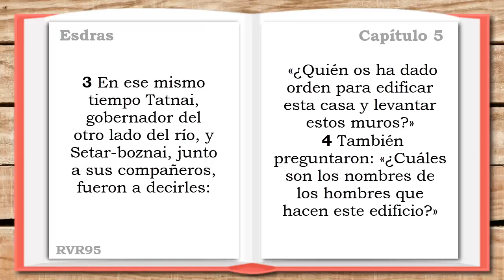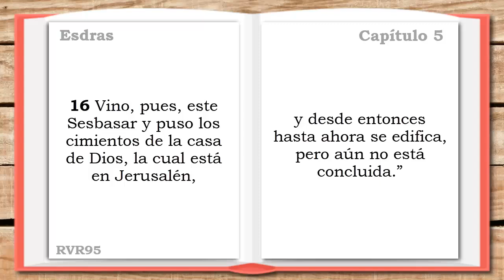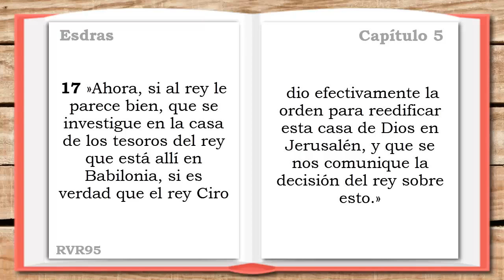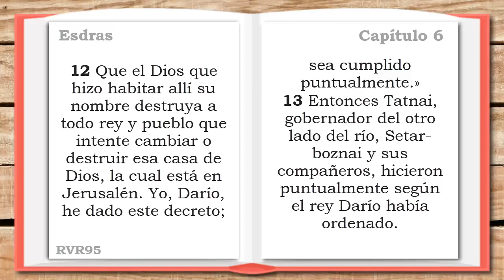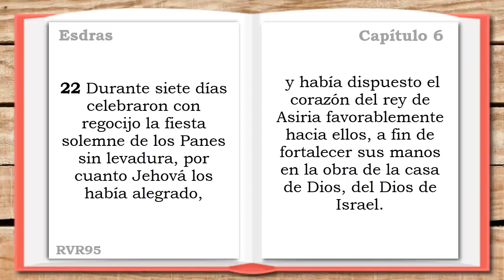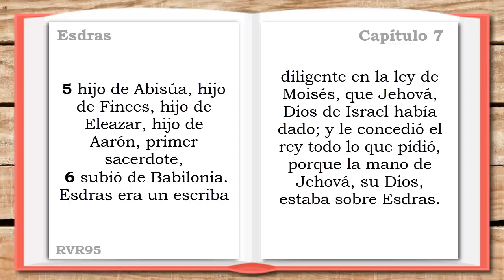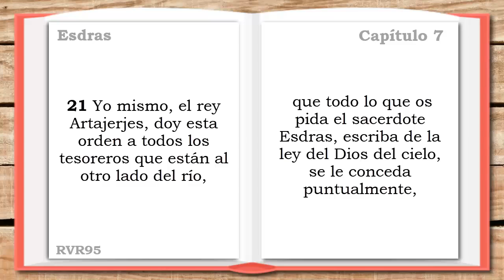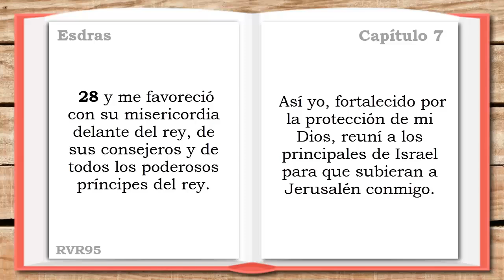ESDRAS 5, 6, 7 (DÍA 134) LA SANTA BIBLIA || Biblia hablada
LA SANTA BIBLIA - ESDRAS 5, 6, 7 (Biblia hablada DÍA 134)

▶ESDRAS 5 - 0:00
▶ESDRAS 6 - 3:15
▶ESDRAS 7 - 7:36

✔Voz de José Fco. Díaz-Salado del canal La Voz Silenciosa TV